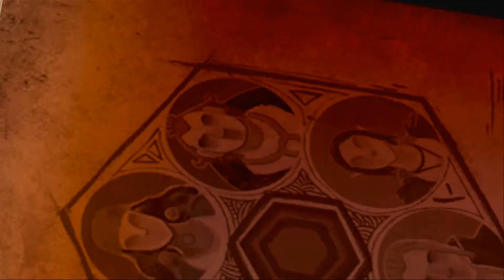Lets play Dragon age 2 part 1: Escaping Loithering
We begin the story of Hawke the ferelden born champion trying to escape the blight. We try to save our famil and a few new aquintances but not everyones going to make it out